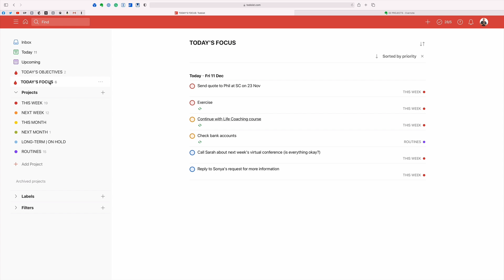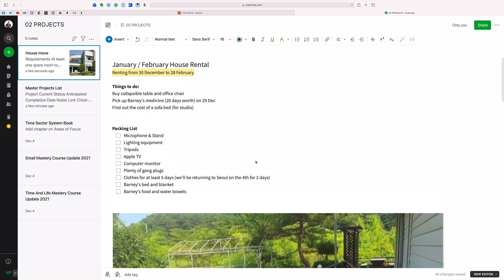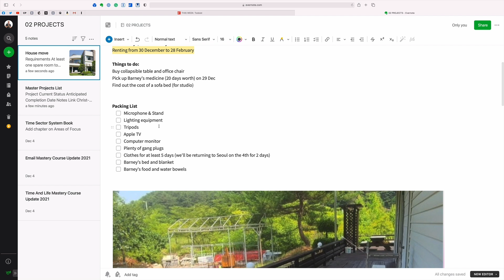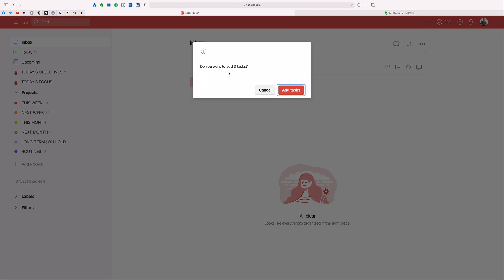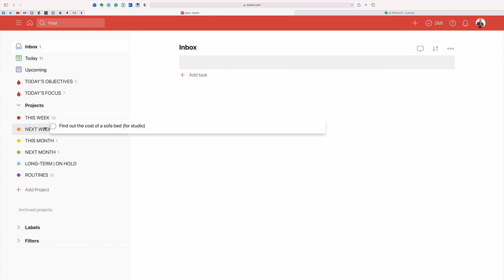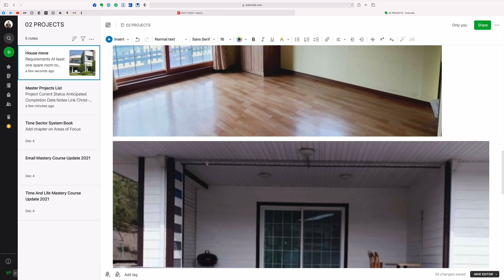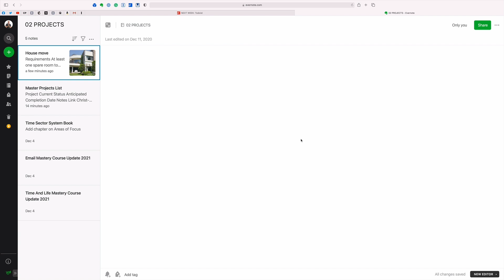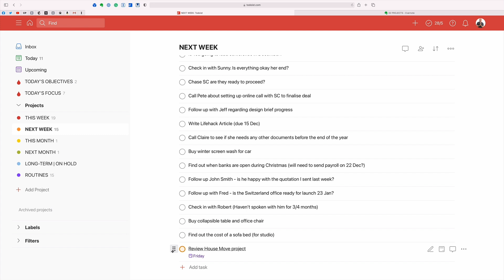Managing A Project With Todoist & Evernote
He's how I manage a project with Todoist and Evernote.